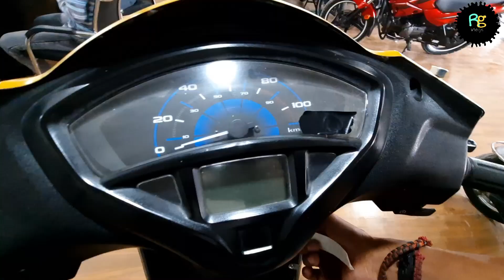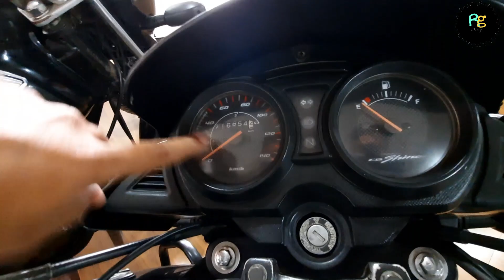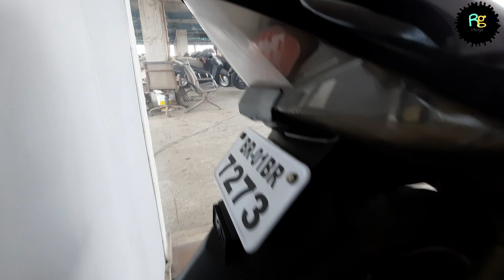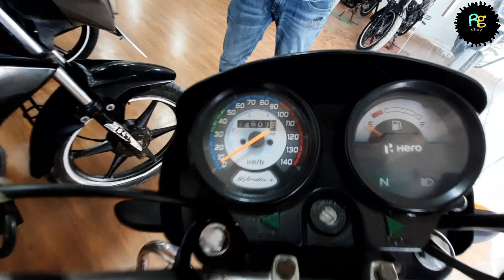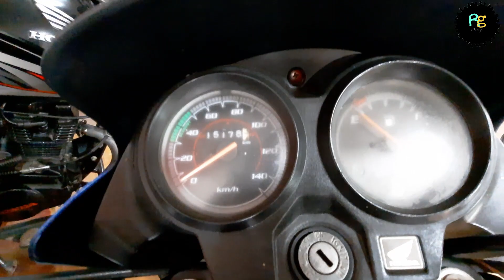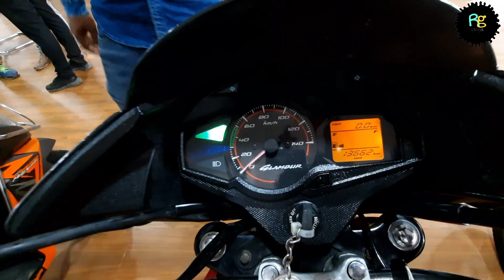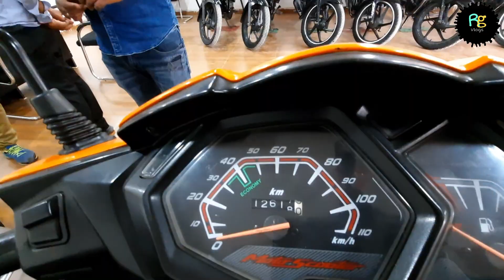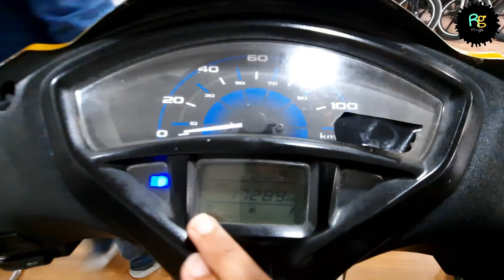Used Bikes Market In Patna | Second Hand Bike Patna | Raahgeer Vlogs ft. Yusuf Perwez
Shop Address : Best Deal
                            2nd Floor, Alankar Honda,
                            Beside Ashay IOC Petrol Pump,
                            Saristabad Bypass, Patna - 800002